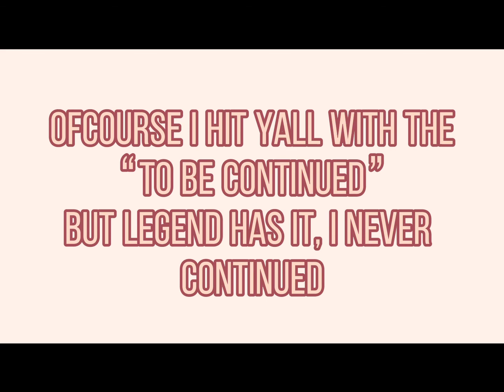Reacting to my first ever gacha life video- 😭👊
Heya its me yalls queen ❤️
❤️SOCIALS❤️
Lets chat!
💫✨basic info ✨💫
Name- Helene aka Lexi
Sex: 👀
Likes: food, sleeping, painting nails, and animals 💅🏻🙄🤚
dislikes: green beans, (and sum other vegetables), bugs, waxing 🤮🙄👹
bffs: Qtip, Ben, Maple, Poop, Bella (my dog) 🐶
Fav word: b!tch 😯
Fav object in my room: rose 🌺 🥰
loves too: edit, make videos, stay in bed all day 😩😥
Languages: German & English
age: 👀
❤️: tOdOroKI 🥵🥵
small QnA 😗😛
do u post daily? It depends on my mood, or if my day has been trashy 🥰
do u have some addictions? - yes, alot actually 😅
are u racists? NO 👊🏻👊🏼👊🏽👊🏾👊🏿
are u homophobic? NEVER 🏳️‍🌈❤️❤️
is this a safe place to talk abt it? Ofc! I understand many problems :)
what are ur pronouns? She/her
can i ever vent to u? yes! we can talk abt it :) ❤️